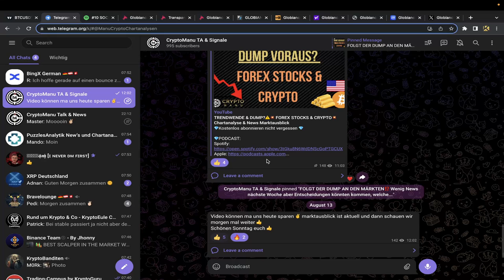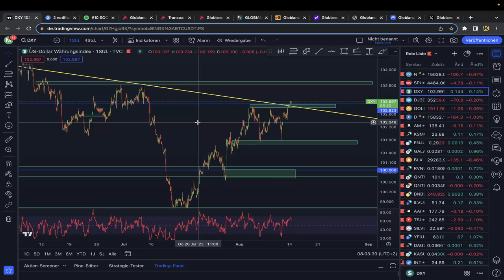BITCOIN ENTSCHEIDUNG FÄLLT HEUTE‼️ PUMP ODER DUMP💥⚠️ BTC & ETH Chartanalyse